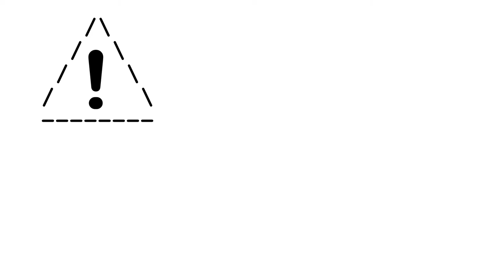MFF026 -- Poisson d'avril!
Site du Serveur:
minetestforfun.qbuissondebon.info

Adresse ingame pour jouer:
qbuissondebon.info:30001

Mumble:
qbuissondebon.info
port 64750

Chat IRC (synchronisé avec le jeu):
irc.inchra.net
Channel

Merci à Darcidride d'avoir mis a disposition le serveur, à Mg pour les heures de débogage, à Obani pour la musique, et à toute la communauté qui gravite autour, dans la bonne humeur! :)